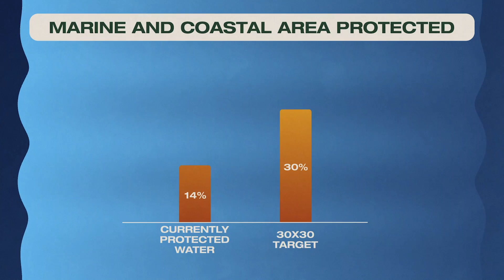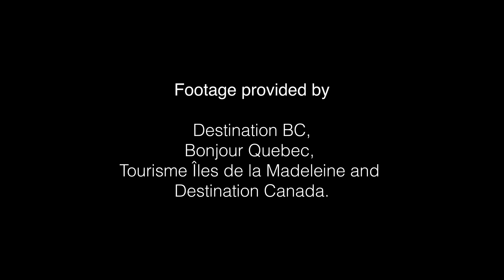More national marine conservation areas for the benefit of all | Parks Canada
Parks Canada is leading and supporting the creation of 10 new national marine conservation areas (NMCAs).

These areas will contribute to Canada’s commitment to the international goal to protect 30% of marine and coastal areas by 2030. That’s a lot of new NMCAs! Watch to understand the ins and outs of establishing new NMCAs and how they contribute to building better health for us, and for the planet.